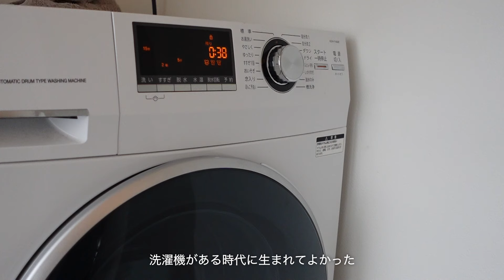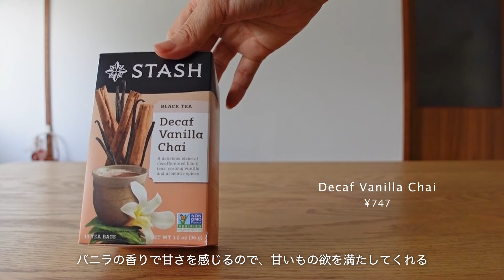VLOG | お気に入りに囲まれた暮らし☕️ 新たなお気に入りグッズとiHerb購入品紹介🌱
00:00 オープニング
00:57 お洗濯👚
02:02 ネイルケア💅
02:47 新たなお気に入りグッズ紹介
04:41 お昼ごはん
07:35 iHerb購入品
10:10 夜ごはん

■iHerb
紹介コード(5%OFF)：ADL9270

■Recipe
チリコンカン

■ Camera
SONY vlogcam z-v1